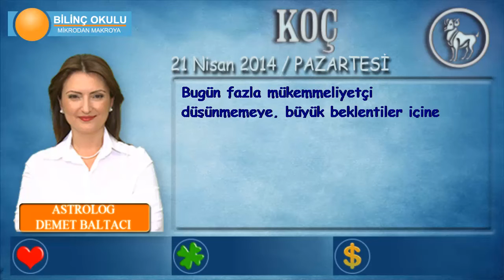KOÇ Burcu, GÜNLÜK Astroloji Yorumu,21 NİSAN 2014, Astrolog DEMET BALTACI Bilinç Okulu